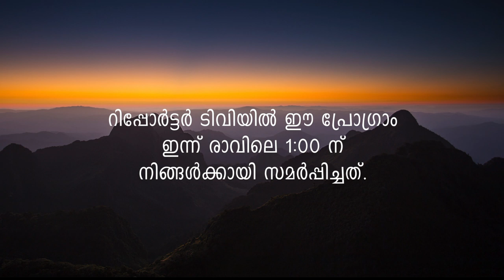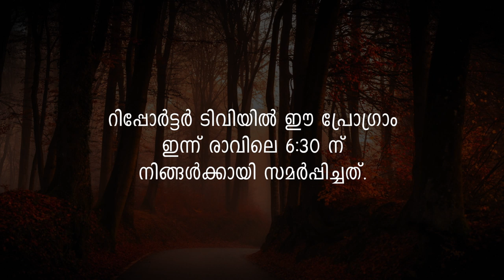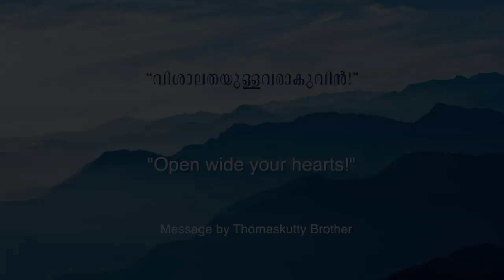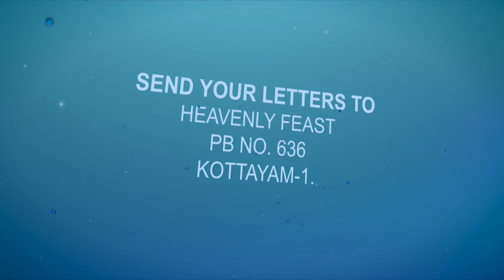"Open wide your hearts!" - Message by Dr. Thomas Abraham (Thomaskutty Bro)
"Open wide your hearts!"
Message by Dr. Thomas Abraham (Thomaskutty Bro)
Reporter Episode 5369&5370
06 Nov 2019, Wednesday